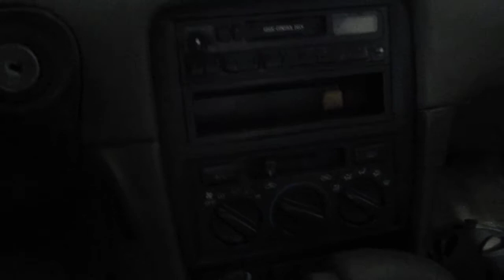Parting out a 1997 Toyota Camry 120393